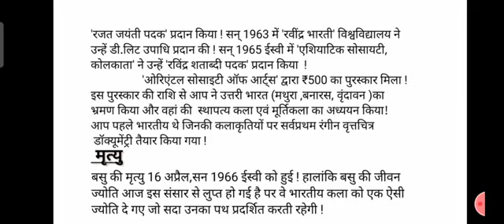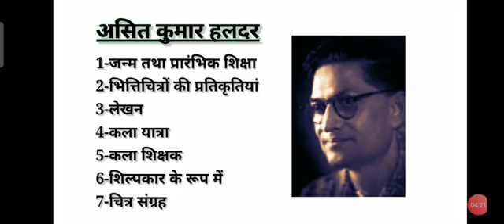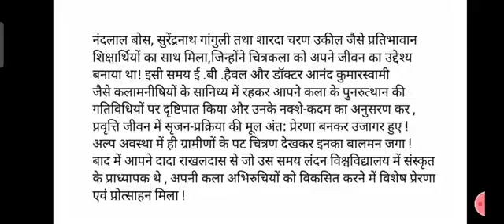401 Lecture 15 by Vipasha Garg